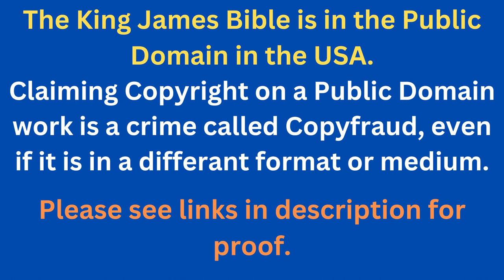Through The Bible In A Year - Day 219- Bible Reading Plan KJV -Shining The Light Ministries -Day 219